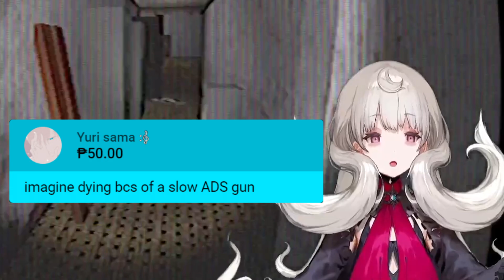[Nijisanji EN] Reimu vs ̶Z̶o̶m̶b̶i̶e̶s̶ the worst handling FPS gun this side of 2022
Notice: The game being played contains some pretty gross imagery. It's generally non-serious, and I've left most of the more extreme elements out of this video, but if you are prone to feeling weird after seeing stuff associated with dead bodies, B-movie horror flicks, etc, then it's better to skip this one.

Reimu of the non-Hakurei variety decides to try out a recent horror game that has been buzzing around. Little did she know, the real horror wouldn't be with the zombies, or the children, or the zombie children. Instead, it comes in the form of a small, .357 carrying package. Or maybe it's .22. I don't know my revolvers all that well.

Other sources:
Pokemon Mystery Dungeon, the first ones - Friend Area: Lab
Monster Hunter World - The Invading Tyrant / Bazelgeuse